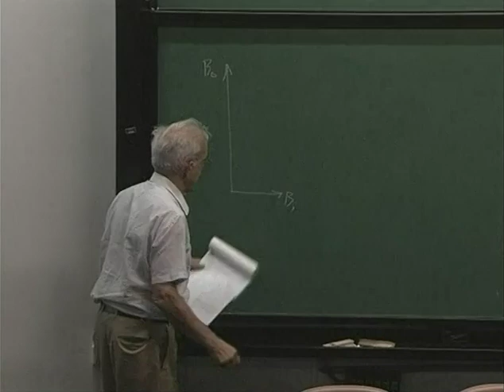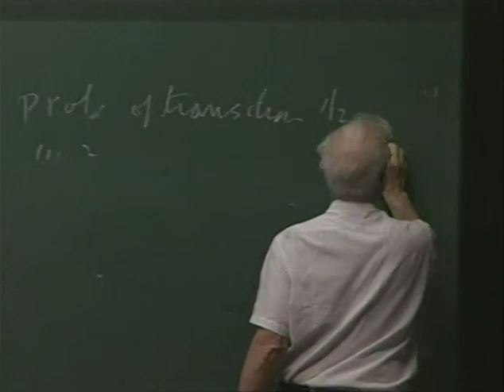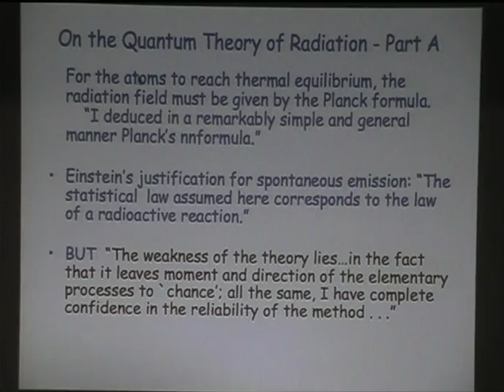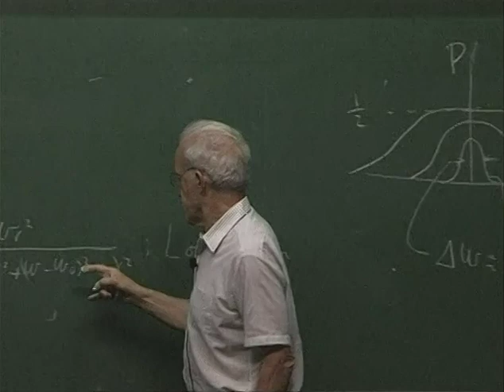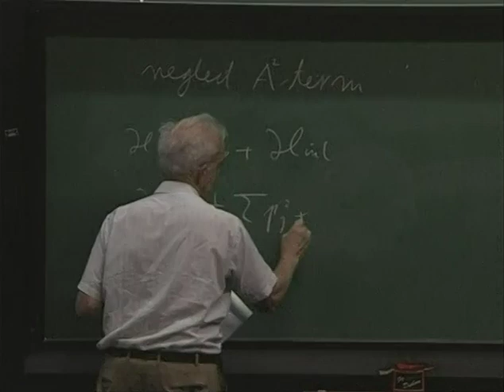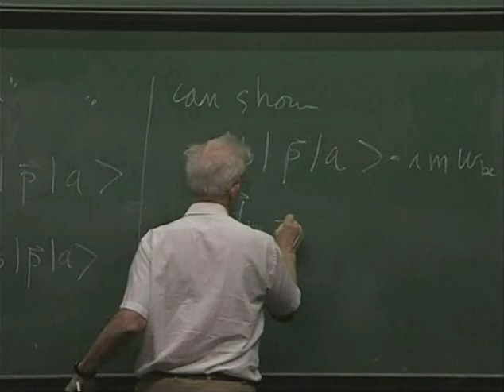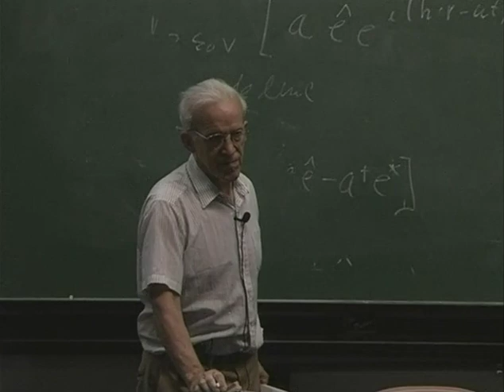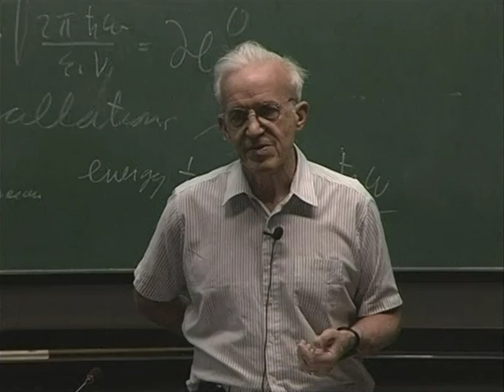Introduction to Cold Atoms Physics: Atomic Struture, Light Forces: Prof. Dr. Daniel Kleppner (2)